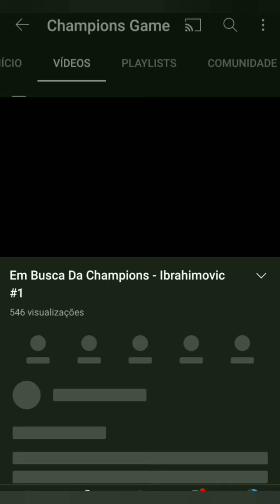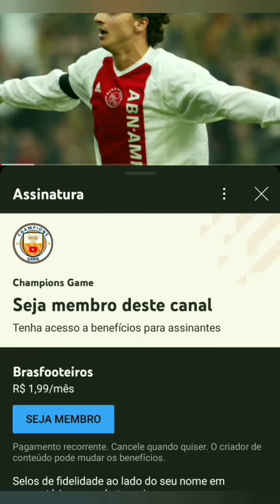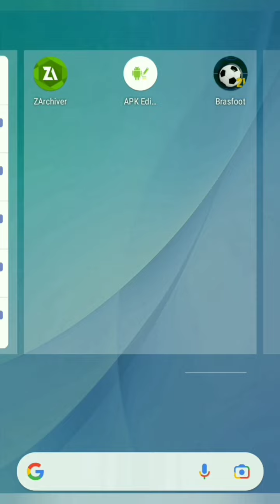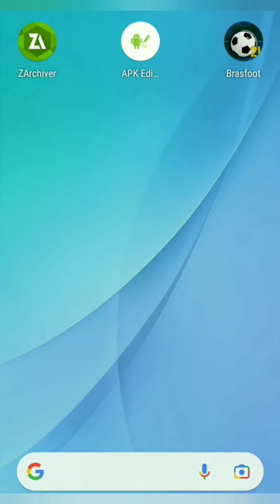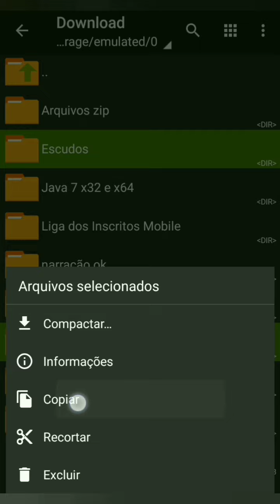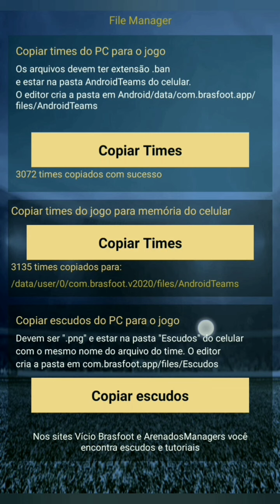Atualização Mobile Brasfoot 2022 - Julho (parte 2)